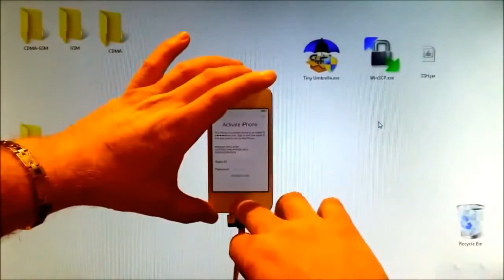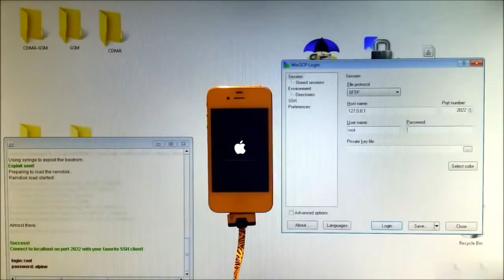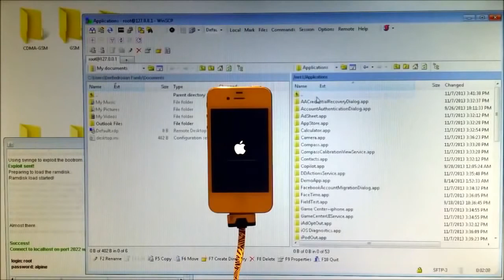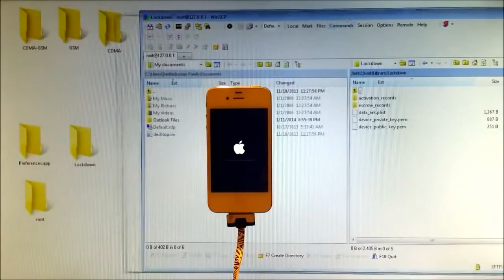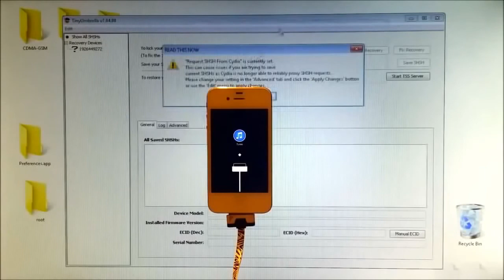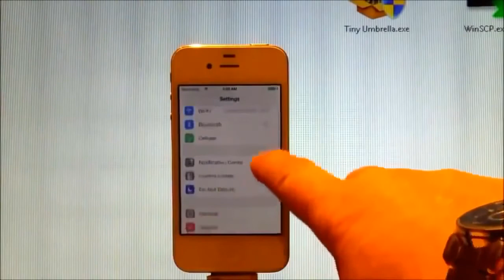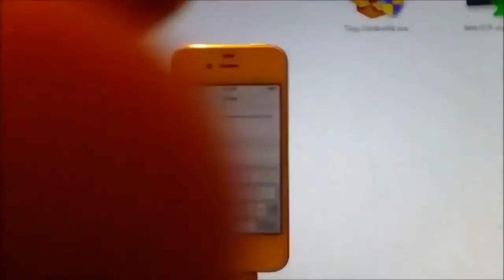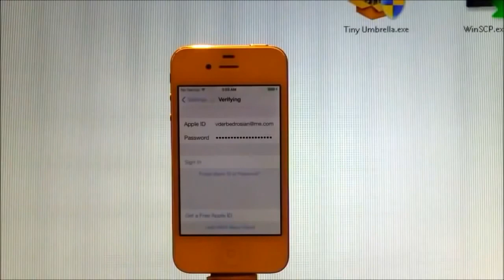Cara bagaimana memBypass Icloud dan Activation pada Iphone 4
iCloud Activation Bypass S4 Complete Tutorial

Quick written tutorial:

Download SSh.jar files for all iphone
Download tiny
Download WinScp
Fallow this steps

Everything is inside the file you downloaded above.

1. Download program
2. Put device in DFU mode : Home+Power -10 seg- after only home -5-10 seg-: How to put your iPhone in DFU mode
3. Run ssh.jar for you iphone
4. Open winSCP
5. Open new connection
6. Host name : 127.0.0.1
7. Port : 2022
8. Login root
9. Password alpine
10. Press the terminal button in winSCP and type mount.sh
11. Go to mnt1/var/Applications and right click and delete setup.app
12. Reboot your device Home+power
13. Your device will now be on recovery mode . Use tinny to kick it out recovery

Problems on Tinyumbrella:

Java and iTunes must be installed for this program to work in your PC dear. Please check this, if still does not work then lack fix an error on your PC. Enter Local Disk C- User -name of your PC- .shsh .cache. And paste the file. Then reopen TinyUmbrella. Another query do know me. Thank You. :